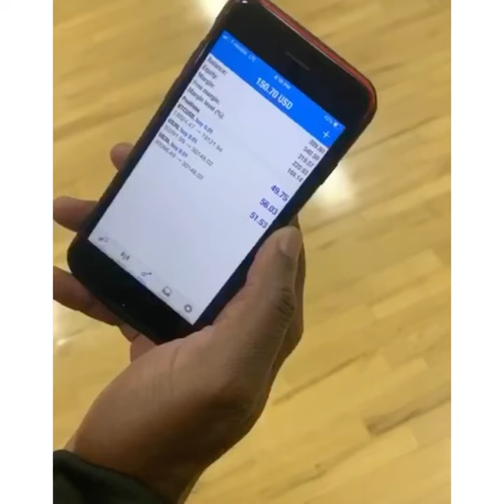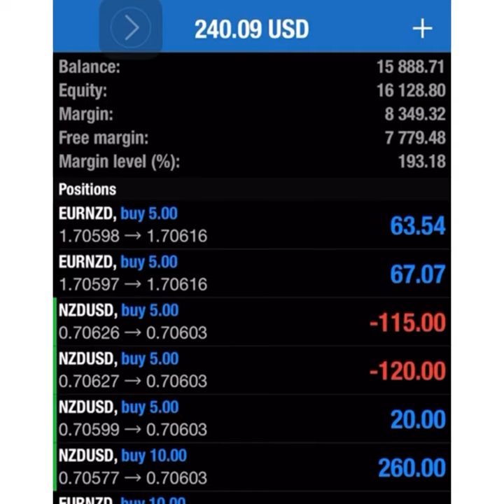Lil Uzi Vert explains the first rule of making 💰 money!!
Listen to Lil Uzi Vert break down the number one rule of making any kind of money. Which is the most important key towards anyone’s success.. I’ll take it from there after.